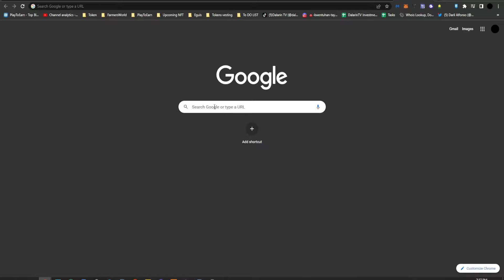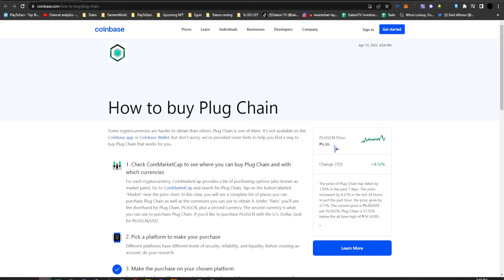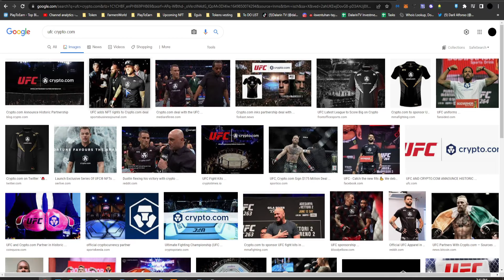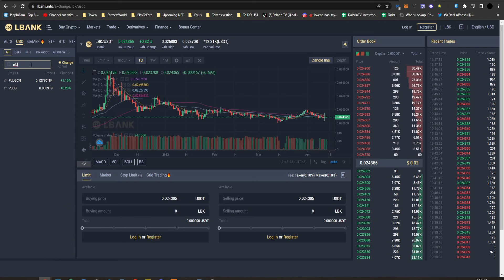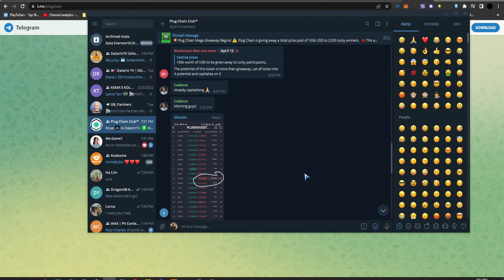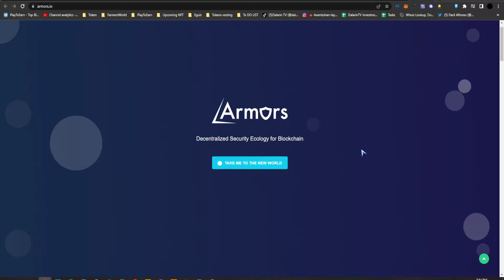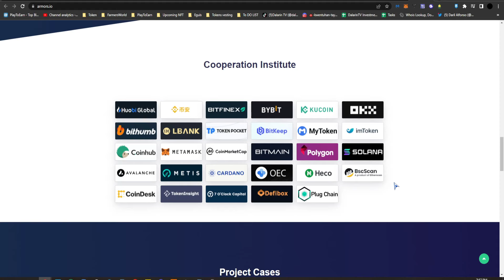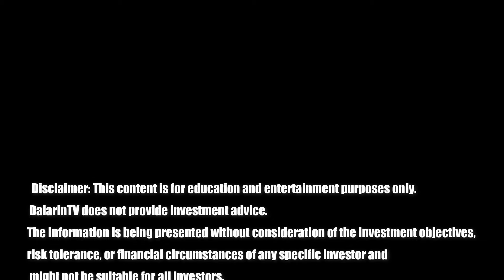PLUG CHAIN NETWORK - 100X POTENTIAL ALT COIN (ENGLISH SUB)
Hey Guys!  Check natin itong bagong blockchain na Plugchain! tignan natin ang features ng blockchain na ito! Let's Go!

Check their AMA here!

Check Armors Here!